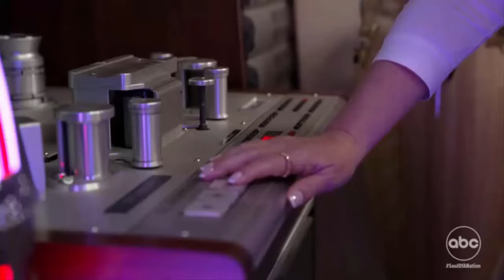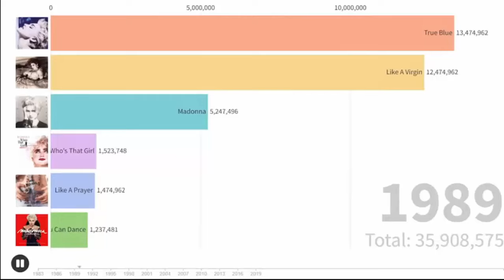Top 10 Richest Female Singers In The World 2025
In this video, we reveal the Top 10 Richest Female Singers in the world for 2024! These incredibly talented women have not only dominated the music charts but have also built massive empires with their music careers, business ventures, and endorsement deals.

From global superstars like Rihanna, Beyoncé, and Taylor Swift, to other powerhouses in the industry, we’ll break down how these artists amassed their multi-million or even billion-dollar fortunes. You’ll get a closer look at their luxurious lifestyles, fashion brands, investments, and how they've turned their fame into financial success.